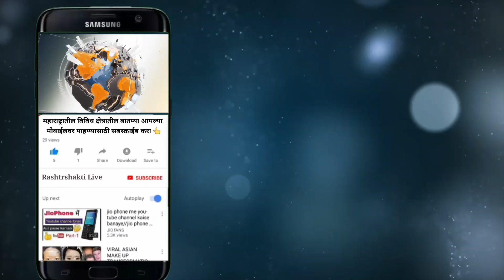‘पां’डू’ चित्रपटाच्या गाण्यावर इं’द्र आणि दिपूचा भन्नाट डान्स । प्रचंड व्हायरल !